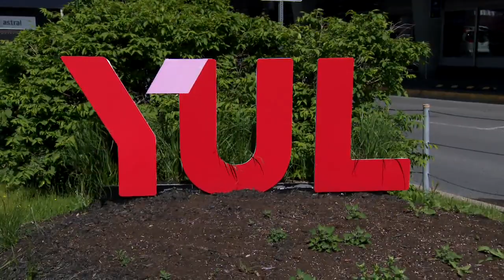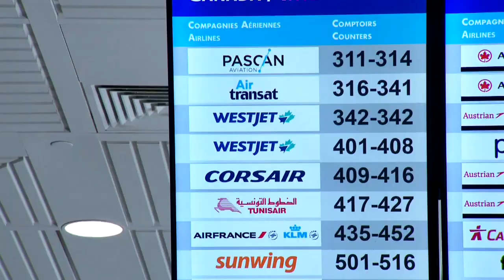Grogne à l’aéroport de Montréal: le nouveau PDG s’attaque aux problèmes causés par l’achalandage - r